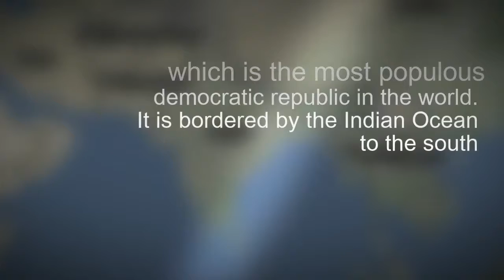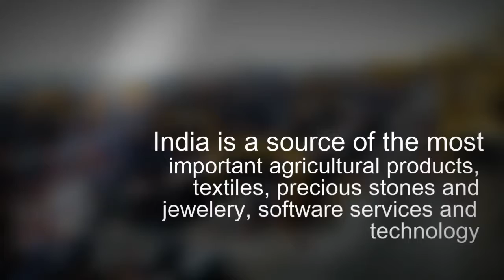What is the capital of India?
This video defines and describes the state of India .